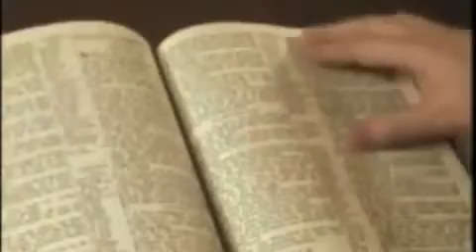ADOLFO SANTIZO 4 CABALLOS. TENEMOS MAS DE 100 PISTAS INF. 806 215 4092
EL PASTOR ROBERTO Y ELSA DIAZ. YA CUENTAN CON 39 AÑOS EN EL MINISTERIO.
(16 AÑOS EN EL PASTORADO Y 23 AÑOS EN EL EVANGELISMO)

ACTUALMENTE ELLOS PASTOREAN LA IGLESIA CASA DE ORACIÓN EN DENVER CITY TX Y CASA DE ORACIÓN EN LOVINGTON NM. LA HNA. ELSA DIAZ CUENTA CON 13 GRAVACIONES PROFECIONALES EN EL CANTO Y EL PASTOR ROBERTO DÍAZ ES AUTOR DE DOS LIBROS AHI LOS PUEDE ADQUIRIR EN AMAZON EL TITULO YO SALVARE A TUS HIJOS TOMO 1 Y EL TOMO 2.

EL PASTOR ROBERTO Y SU ESPOSA ESTAN DISPONIBLES PARA CAMPAÑAS EVANGELISTICAS, CONFERENCIAS Y CONCIERTOS MUSICALES. TAMBIEN BUSQUENOS EN FACEBOOK EVANGELISTA ROBERTO DIAZ FRANCO EN ESTE PERFIL TENEMOS INTERCESION TODOS LOS DIAS. YA CUMPLIMOS 2 AÑOS. LES INVITAMOS !!

TENEMOS USB (MEMORIAS) CON LA MUSICA DE LA HERMANA ELSA DÍAZ Y DE ALGUNOS DE LOS CANTANTES QUE USTED ESCUCHA EN ESTE CANAL !!!